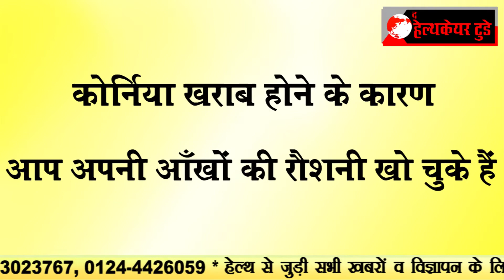COLOURED MRI TECHNIQUE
अमेरिका ने खोजी MRI की नई तकनीक अब MRI को मल्टीकलर बनाने का तरीका हुआ विकसित...तकनीक से एकसाथ दो एजेंटों का इस्तेमाल हुआ संभव..अब बिमारी को बहुत ही कम समय में पहचानेगी यह तकनीक..मरीजों को मिलेगी काफी राहत और इलाज में नहीं होगी कोई देरी.